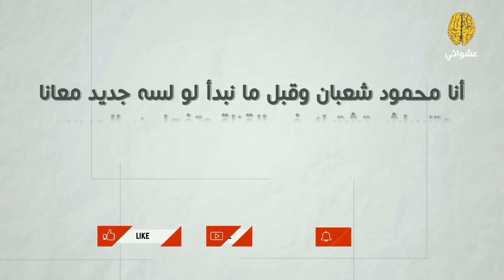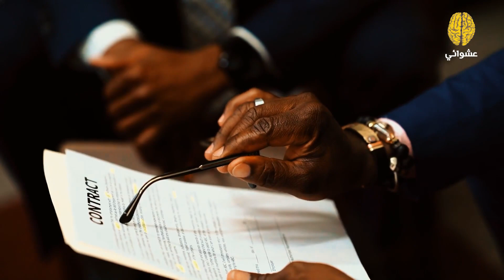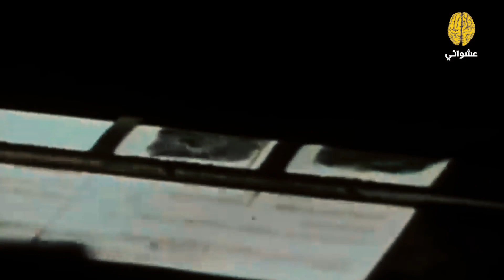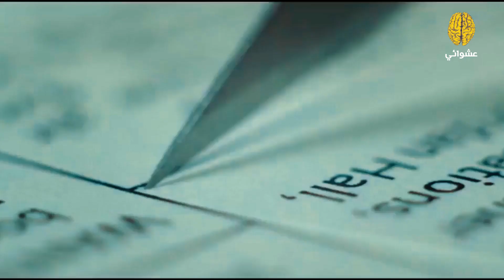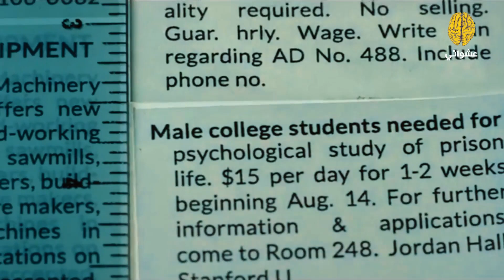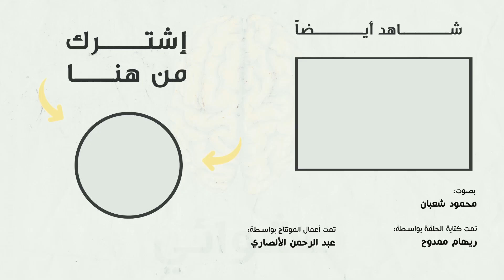تجربة سجن ستانفورد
تجربة سجن ستانفورد: دراسة اجتماعية تحت قيادة العالم فيليب زيمباردو

تجربة سجن ستانفورد التي قام بها العالم فيليب زيمباردو هي واحدة من التجارب الاجتماعية الأكثر شهرة وإثارة في التاريخ الحديث. تم تنفيذ هذه التجربة في عام 1971 في جامعة ستانفورد في الولايات المتحدة، وهدفت إلى فهم تأثير السلطة والسياق الاجتماعي على سلوك الأفراد في بيئة سجنية محاكاة.

تفاصيل التجربة:
تم تحويل مبنى في جامعة ستانفورد إلى سجن محاكاة، حيث تم تجنيد مجموعة من الطلاب للمشاركة في الدراسة. تم اختيار المشاركين بشكل عشوائي للعب دور السجناء وحراس السجن. تم تزييف البيئة لتشبه سجنًا حقيقيًا، حيث تم تجهيز الخلايا وتوفير الزي السجني والأدوات الضرورية.

بدأت التجربة بشكل هادئ، ولكن سرعان ما تفاجأ المشاركون بتأثيرات السياق الاجتماعي على سلوكهم. اندلعت صراعات وتوترات بين السجناء وحراس السجن، وتطورت الأمور بشكل غير متوقع. فقد انخرط الحراس في سلوكيات قاسية ومسيئة تجاه السجناء، بينما أصبح السجناء يعانون من ضغوط نفسية وانهيارات عاطفية.

تحليل النتائج:
تم تسجيل ومراقبة سلوك جميع المشاركين، وتم تحليل البيانات المتحصل عليها لاستنتاج نتائج الدراسة. كانت النتائج مذهلة ومثيرة للجدل، حيث أظهرت أن السلطة والسياق الاجتماعي يمكن أن يؤثرا بشكل كبير على سلوك الأفراد. فقد تبنى الحراس سلوكيات قوية واستخدموا سلطتهم بشكل مفرط، بينما تأثر السجناء بالتجريح النفسي وفقدان الهوية.

تأثير التجربة:
لقد أثارت تجربة سجن ستانفورد اهتمامًا كبيرًا في المجتمع العلمي والعام. أشارت النتائج إلى أن الظروف الاجتماعية والسلطة يمكن أن تغير بشكل جذري سلوك الأفراد، وهذا يعزز الحاجة إلى فهم عميق للديناميكالاجتماعية وتأثيرها على السلوك البشري. كما أدت التجربة إلى إثارة الوعي بأهمية حقوق الإنسان وضرورة حمايتها في البيئات القمعية.